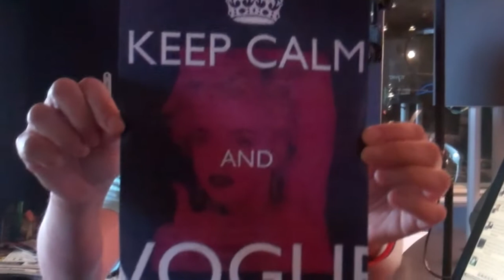GaydarRadio - Keep Calm And Vogue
"Look around, everywhere you turn is heartache..." GaydarRadio's Neil and Debbie tell us to Keep Calm and Vogue.

Find out more about GaydarRadio at
Tune in via iPhone and android apps, online @ GaydarRadio.com and on DAB radio in London and Brighton.